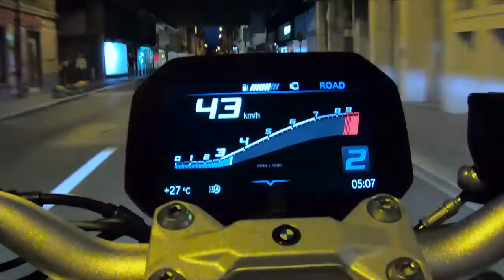BMW F 900 R (2020)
In der neuen BMW F 900 R ist eine Weiterentwicklung des 2018 mit der F 850 GS eingeführten Zweizylinder-Reihenmotors mit nun 77 kW (105 PS) verbaut. Der Hubraum wurde auf 895 cm3 erhöht (bisher 853 cm3).